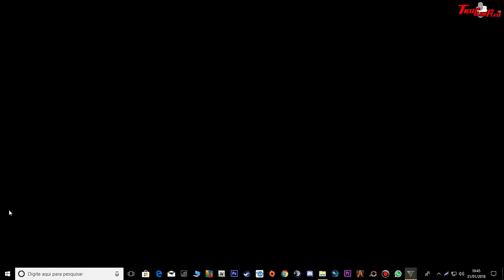PRF NA ATIVA LADRÕES FOGE DE FURGÃO E TROCA TIROS COM EQUIPE CENA DE CINEMA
SKYPE : Tnexs.gp
MEU PC:

PLACA-MÃE:  Asus B85M-E/BR
Memória: 8 Gb RAM
Resolução atual: 1600 x 900, 60 Hz
Sistema operacional: Microsoft Windows 7 Ultimate 64 Bits

PLUGINS USADOS NO LSPD-FR PARA MAIS OCORRÊNCIAS GTA V:

PoliceRadio
Assorted Callouts
Code 3 Callouts
Keep Calm
Traffic Policer
StickyWheels
TrafficControl
PoliceToolbox
KTFDO
AgencyCallouts
ALPRPlus
Arrest Manager
BetterEMS
CrazyCallouts
GangCallouts
Hostage Situation
LSPDFR+
myOfficer
NiceCallouts
PeterUCallouts
PoliceRadio
tacco_highway_callouts
Traffic Policer